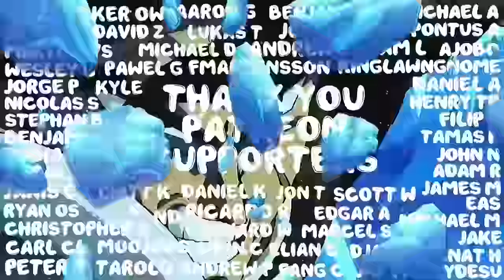KCM 2024 Season 4 Week 2 - Starcraft Broodwar